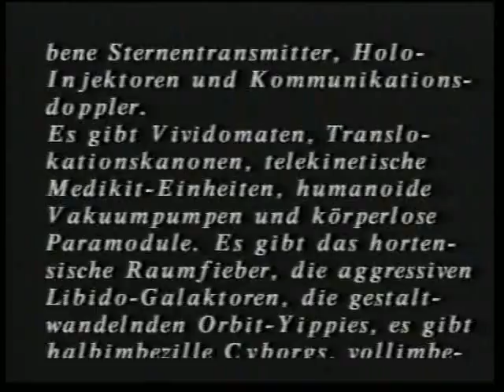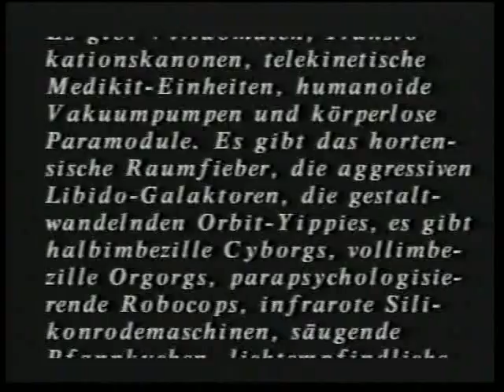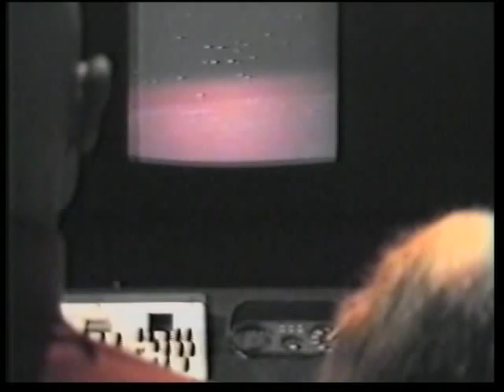"Hallo Erde, hier ist Alpha" Teil 1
Science Fiction- Parodie aus dem Spätwerk des Filmemacherduos Holm Kirsten und Jörn Luther.
"Wir schreiben das Jahr 2337. Das Gesicht der Erde hat sich radikal geändert. Unvorstellbare Entwicklungen haben es den Menschen ermöglicht, auch in die abgelegensten Winkel des Alls vorzudringen.
... es gibt multitronische Computerelemente, es gibt Vividomaten, humanoide Vakuumpumpen, infrarote Silikonrodemaschinen, lichtempfindliche Kohlensäcke...und es gibt die ALPHA, den modernsten und größten Raumkreuzer der terranischen Sternenflotte"
Gedreht 1995 auf S-VHS
Drehbuch und Regie: Holm Kirsten und Jörn Luther
Kamera: Silvio Schmeichel, Jürgen Albrecht
Darsteller: Adrian Fink, Claus Bach, Holm Kirsten, Gabi Hultsch, Jörn Luther, Jan Tritschel, Gabriele Storch, Katharina Bach, Sylvio schmeichel, Dorit Rauch, Ines Fuchs, Thomas Kürstner.